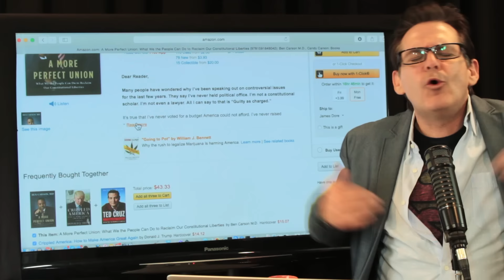Ben Carson Embarrasses Self On Constitution (After Writing A Book About It)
Ben Carson wrote a book about the Constitution called 'A More Perfect Union' but he struggled to answer a basic question regarding what the founding document says about Supreme Court appointments.

ABOUT THE JIMMY DORE SHOW:
The Jimmy Dore Show is a hilarious and irreverent take on news, politics and culture featuring Jimmy Dore, a professional stand up comedian, author and podcaster. With over 5 million downloads on iTunes, the show is also broadcast on KPFK stations throughout the country. It is part of the Young Turks Network-- a leading voice in independent online media.